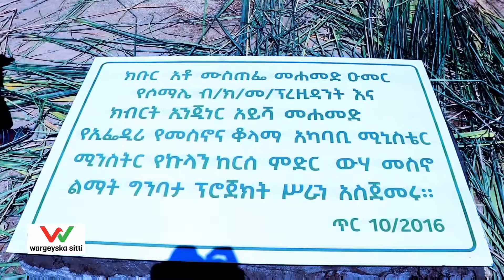Mashruuca Waraabka kulan oo ay ku baxayso 6.1 Bilyan oo birr ayaa laga dhagax dhigay tuulada Gabi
Billowga Mashruuca Waraabka kulan oo ay ku baxayso 6.1 Bilyan oo birr ayaa laga  dhagax dhigay tuulada Gabi ee degmada hadhagaala ee gobolka Sitti
 Wariye Mahamud Ali Duquus